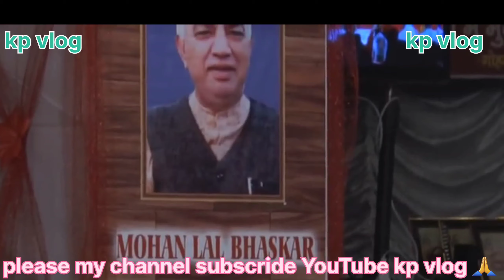Dr Rahat indori best mushaira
mushaira best rahat indori
now mushaira best 2023
best mushaira Rahat indori 2022